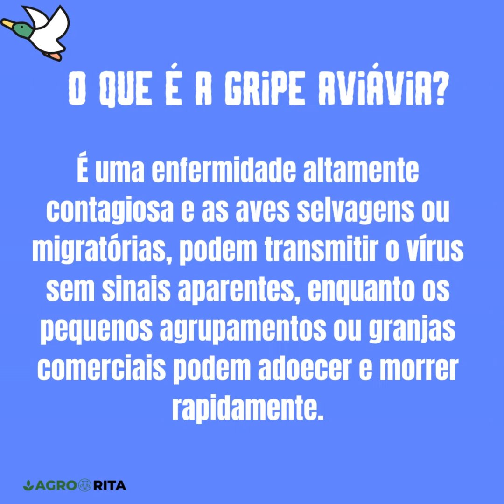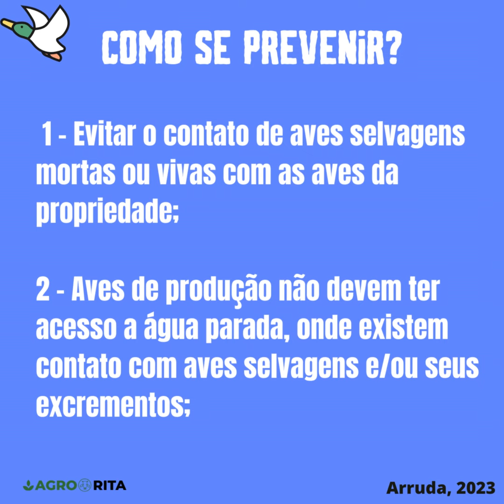O que é a Gripe Aviária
Nesse vídeo você vai saber o que é Gripe Aviária ou Influenza Aviária, como conhecer, como se espalha e como se prevenir.